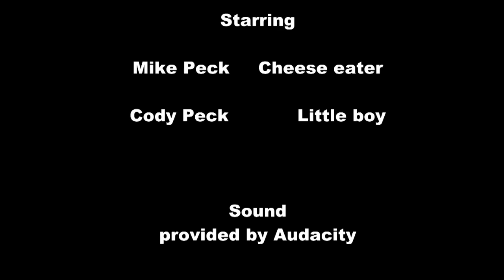Cheese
A bad experience, nearly revisited.